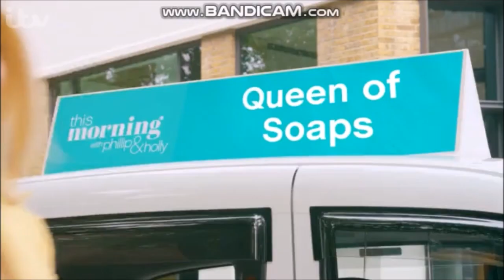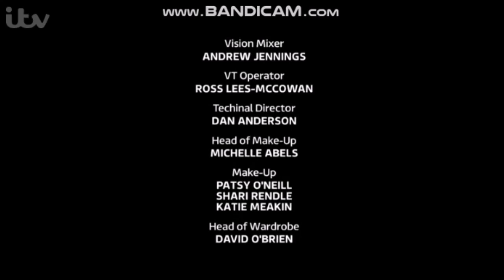This Morning - Tuesday 3rd July 2018